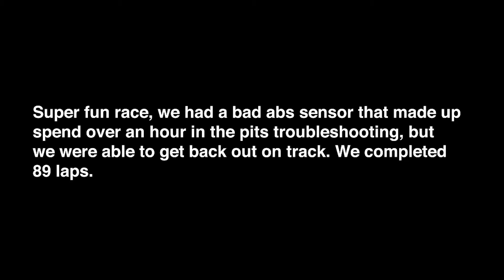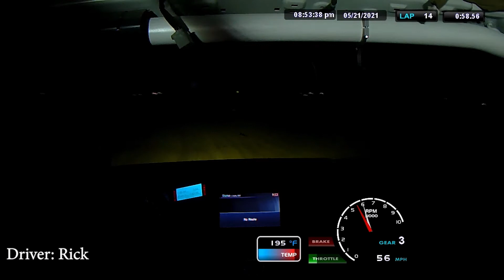Nasa Werc Big Willow Endurance race 5-21-21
Super fun race, had an ABS sensor problem which cost us a lot of pit stop time.